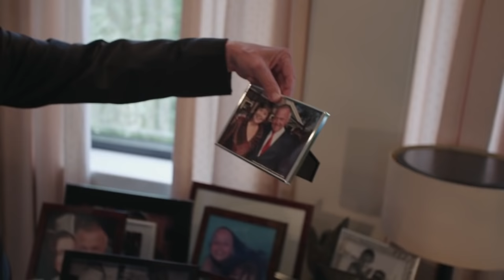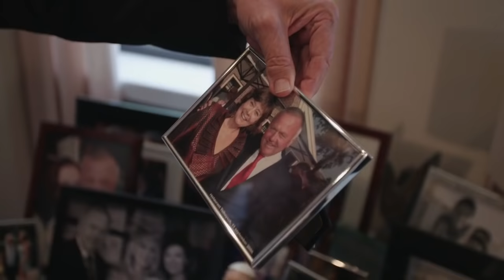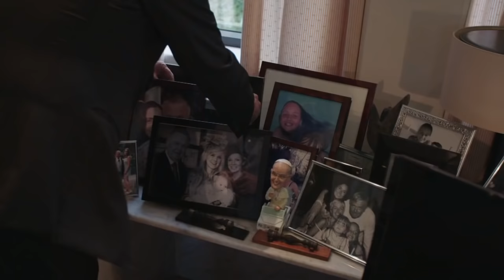Harry Mens te gast in 'Van Liempt, één op één'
Interviewprogramma waarin Paul van Liempt lange, diepgaande interviews houdt met de smaakmakers uit de samenleving. Paul laat zich rondleiden op de werkvloer en schroomt niet om privézaken te bespreken.